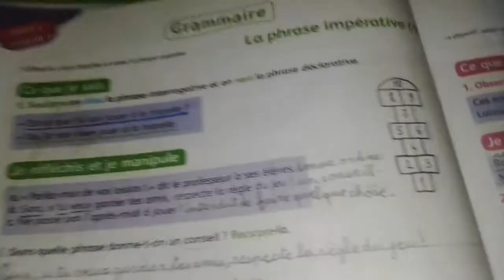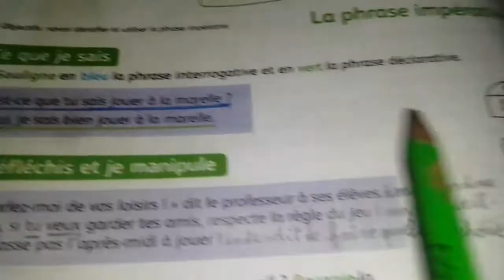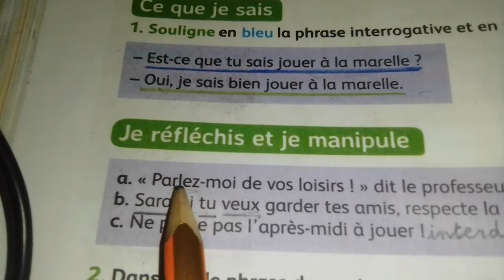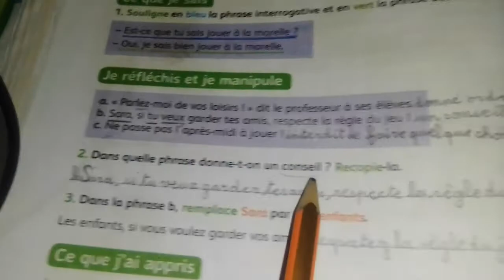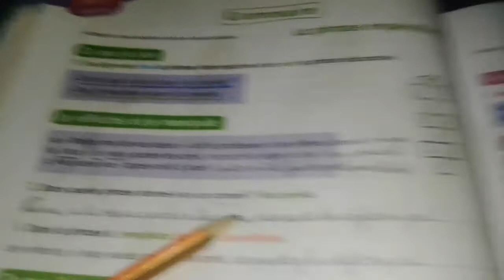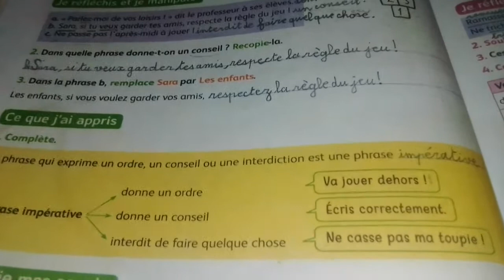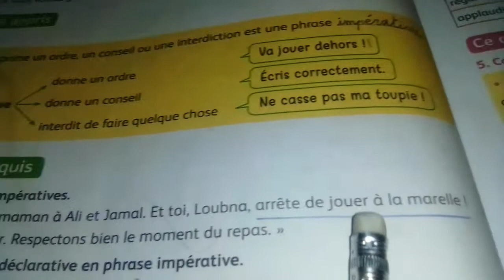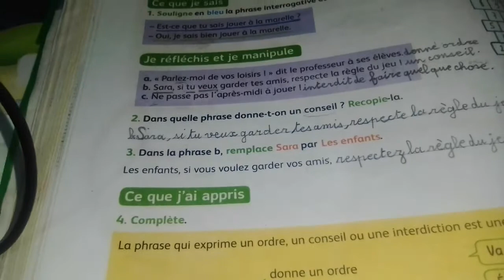grammaire :la phrase impérative 1 page 86 mes apprentissage en français 4e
la phrase impérative